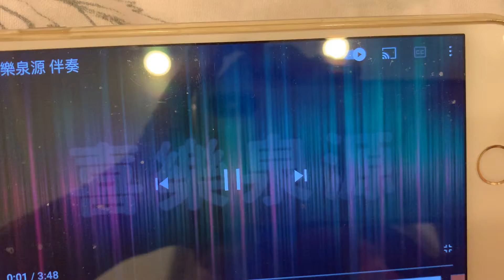June 25, 2021